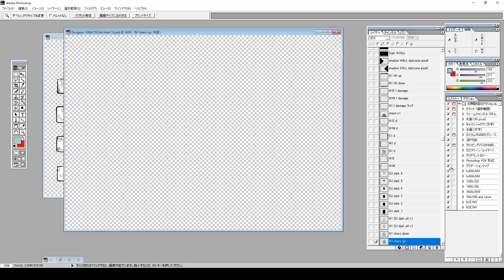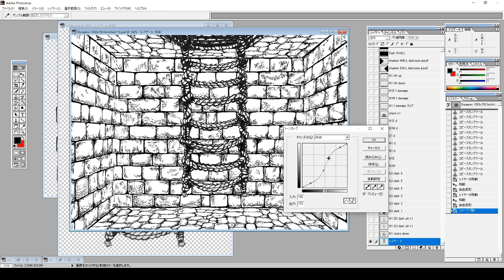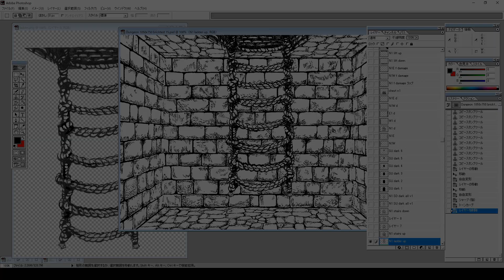#8 - New Stairs and Ladder - Dungeon Crawler RPG Development in Java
Here's another little update about my dungeon crawler RPG.

The illustrations were all hand-drawn by Henry. He drew everything with ink pen. I love his traditional method.